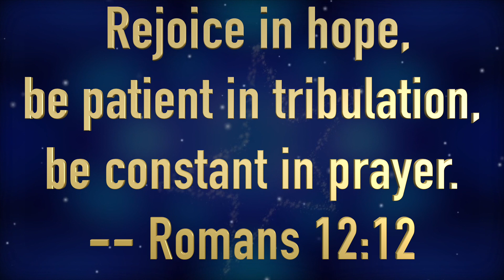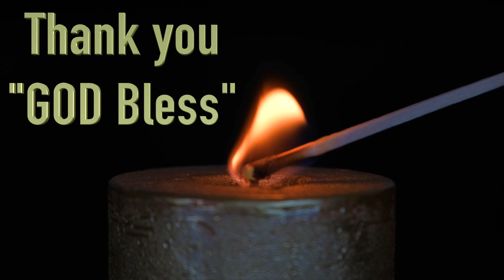Charlies Guitar Stroke Recovery Week 99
Guitar Stroke Recovery Week 99

After experiencing a stroke, it was daunting to relearn everyday tasks, let alone something as intricate as playing the guitar. However, with determination and perseverance, it is absolutely possible to regain your skills and continue playing the guitar; "Strumming Back To Life”.

Here are a few tips that I have experienced, and I hope this gives you some interesting ideas as well.  One of my key aspects of relearning to play the guitar after a stroke is to approach it step by step. Start by focusing on basic hand and finger exercises to regain strength and dexterity. Your healthcare team or a certified occupational therapist can provide you with specific exercises designed to target the muscles and movements necessary for guitar playing.  For Example:  I practiced with my guitar pick, attempting to strum/pick using resistive putty, resistive putty is a great therapeutic tool in occupational therapy.

In addition to physical exercises, mental exercises can also play a crucial role in regaining your guitar skills. Practicing visualization techniques can help reestablish the connection between your brain and the muscles involved in playing the instrument. Close your eyes and imagine yourself playing the guitar, paying attention to the movements and sensations. This can help stimulate the neural pathways and facilitate the relearning process.  This has worked wonders for me.

My final tip for this issue of “Charlie’s Guitar Stroke Recovery” video blog and the most important, it is essential to trust in God with your stroke recovery.  His guidance and strength can provide comfort and motivation throughout the process. By embracing the journey with faith, you can find solace in knowing that you are not alone and that there is hope for a fulfilling musical recovery.

Final Thought:  Learning to play guitar again after a stroke can be a challenging yet rewarding endeavor.  I pray and hope the above tips help you along your journey, “Trust In God” Amen!  I am confident that “we” can overcome these challenges and regain “our” ability to play guitar with proficiency and joy.  Amen!

Here is another video update of my “Guitar Stroke Recovery”.  I tried something a bit different, playing a 1, 5, 6, 4 chord progression.  So, the 1-5-6-4 progression in B-flat is B-flat, F, G minor, and E-flat. There's something about it that is undeniably pleasing.  Perhaps it's the inclusion of that one minor chord (the six chord) that adds a touch of darkness.  You be the judge, enjoy!

Rejoice in hope, be patient in tribulation, be constant in prayer.  -- Romans 12:12